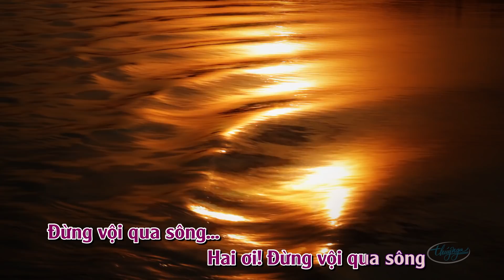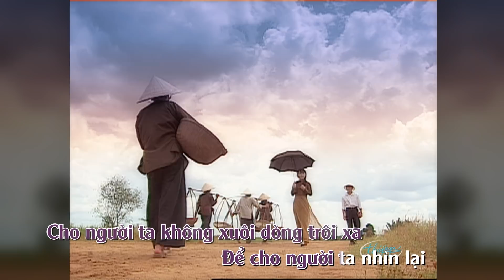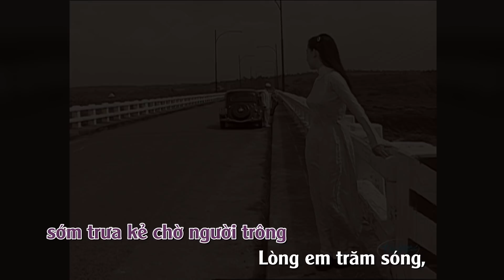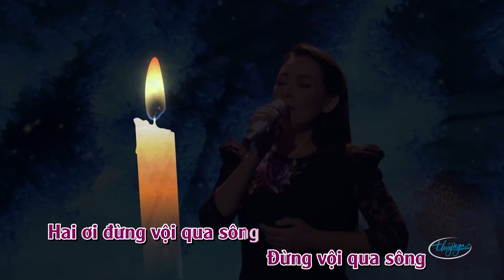KARAOKE | Hai Ơi, Đừng Qua Sông - Phi Nhung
Phi Nhung - Hai Ơi, Đừng Qua Sông (Karaoke)
Sáng Tác: Ngô Minh Tài
Hình Ảnh: Thúy Nga Paris By Night
Editor: Paul Huỳnh
Video Mastering: Ken Nguyễn
Hòa Âm: Ngô Minh Tài
Mix: John Tomlinson
Đừng vội qua sông...
Hai ơi! Đừng vội qua sông
Đừng vội qua sông, sớm trưa kẻ chờ người trông

Em muốn, em muốn tát cạn dòng sông
Cho người ta không xuôi dòng trôi xa
Để cho người ta nhìn lại
Cho người ta nhìn lại
Ở đằng sau là tình em một cõi mênh mông

Lòng em trăm sóng,
Hai...Hai biết không?
Đằng xa mưa giông
Bỗng nghe mấy dòng ngược vào trong
Đò ghe có bến
Hai có em
Dù đục dù trong vẫn ên đó một bờ một thương
Hơ. hơ...

Em muốn, em muốn níu nhịp thời gian
Cho đò ngang không đưa tình sang trang
Mỗi con đò ngang cho một người
Chuyến đò ngang cho một đời
Một lần qua là...lạc nhau một bước trăm năm